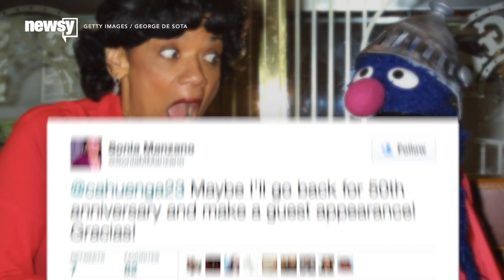Sonia Manzano Leaves 'Sesame Street' And Leaves A Legacy - Newsy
Sonia Manzano retired from "Sesame Street" after 45 years. Her legacy extends past her character, Maria.